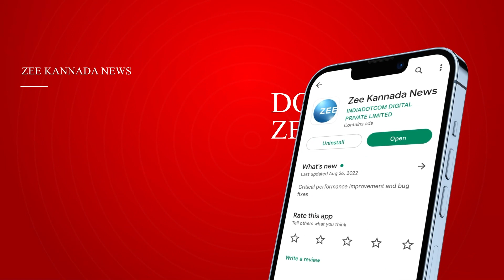Load-shedding | ರಾಜ್ಯದಲ್ಲಿ ಹೆಚ್ಚಾದ ಲೋಡ್ ಶೆಡ್ಡಿಂಗ್ ವಿಚಾರ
ರಾಜ್ಯದಲ್ಲಿ ಹೆಚ್ಚಾದ ಲೋಡ್ ಶೆಡ್ಡಿಂಗ್ ವಿಚಾರ
ಉತ್ಪಾದನೆ ಕಡಿಮೆ ಆಗಿದೆ,ಬೇಡಿಕೆ ಜಾಸ್ತಿ ಇದೆ
ಬೇಸಿಗೆ ತರ ವಿದ್ಯುತ್ ಬೇಡಿಯೂಕೆ ಜಾಸ್ತಿ ಆಗಿದೆ
ವಿಧಾನಸೌಧದಲ್ಲಿ ಸಿಎಂ ಸಿದ್ದರಾಮಯ್ಯ ಹೇಳಿಕೆ